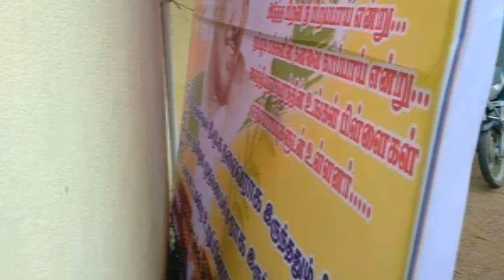ஒரு நாட்டில் ஒருவர் இருக்கும் போது அவருக்கு மரியாதை பாருங்கள்